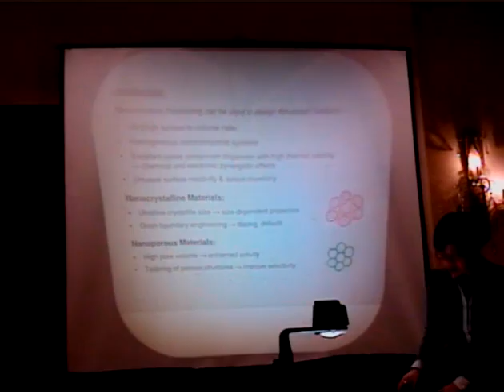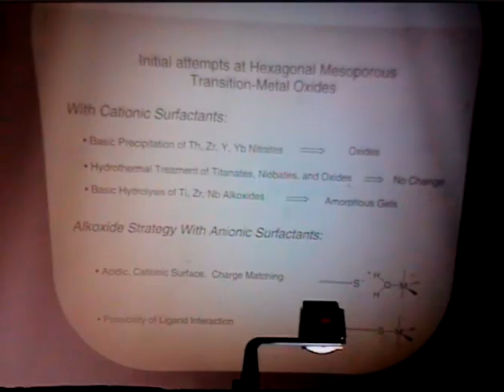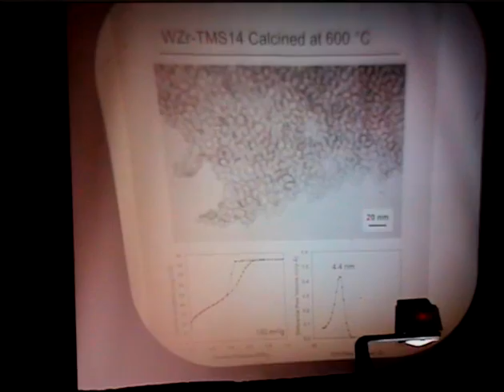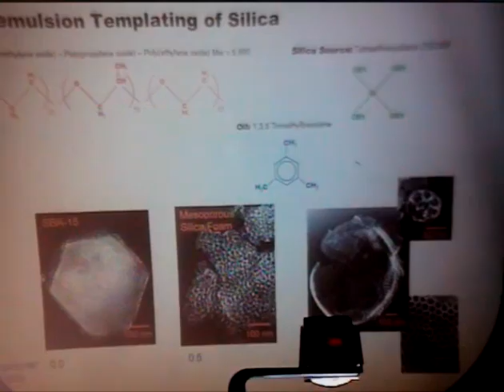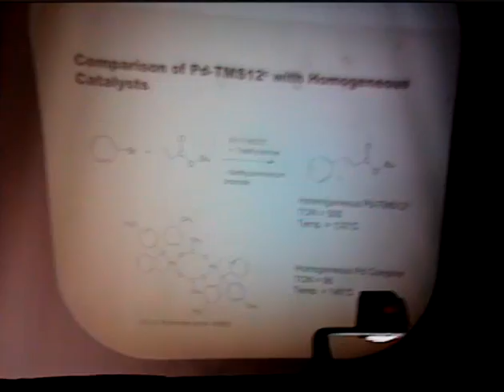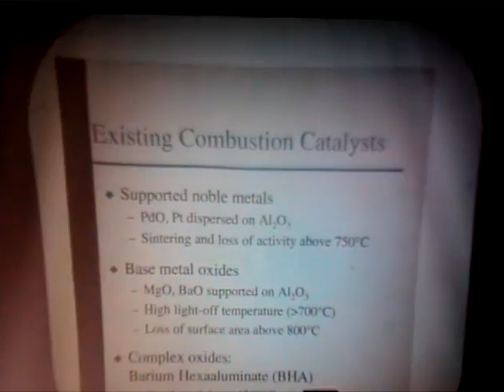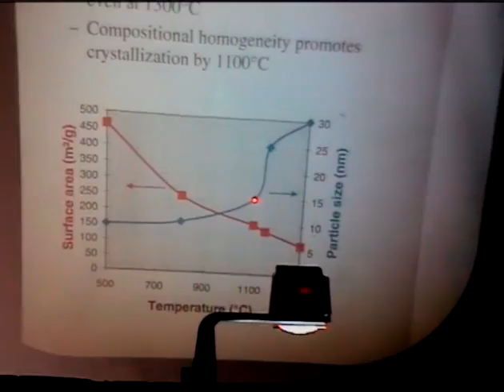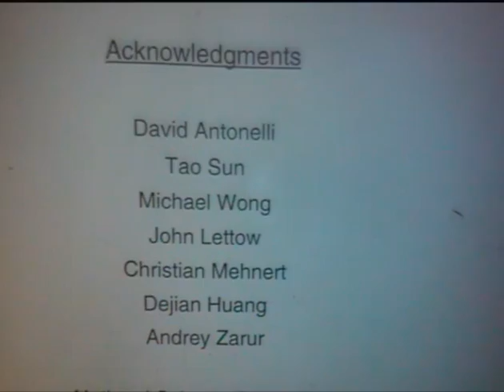Jackie Ying: Nanostrucural processing of catalytic materials (tristates symposium, 2001)